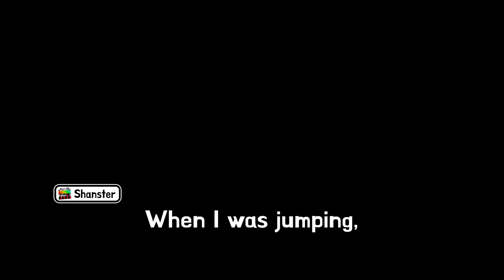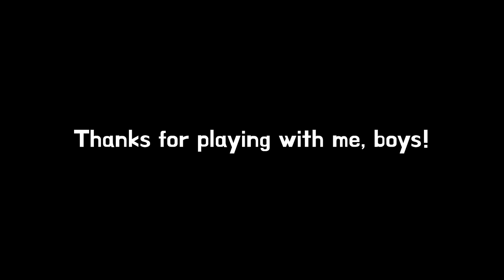The Most Wholesome Minecraft Video You'll Watch. Minecraft Therapy. Minecraft Happiness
Watching this boy(s) play Minecraft will make you feel happy.

My 9 year old friend Shanster wanted to try streaming his gameplay, and I was happy to have him and a few other friends on my short live streaming session! They are such great kids and I hope they had a great time together in Minecraft.

As always, thank you guys sooooooo much for watching!